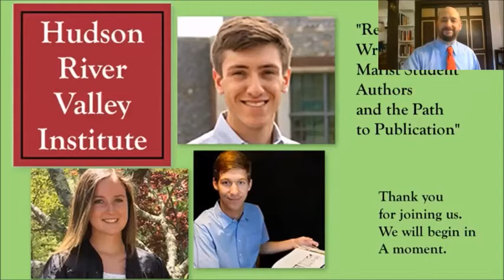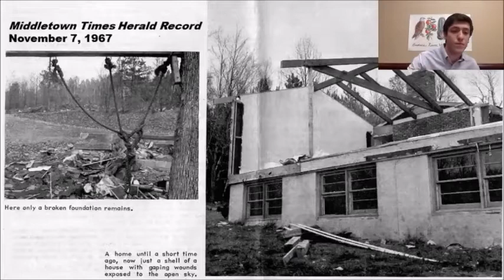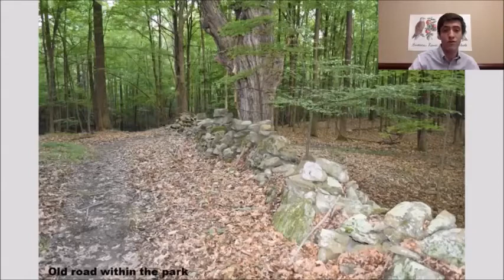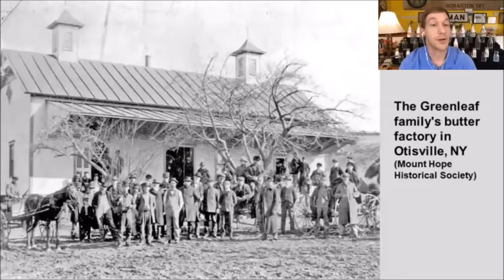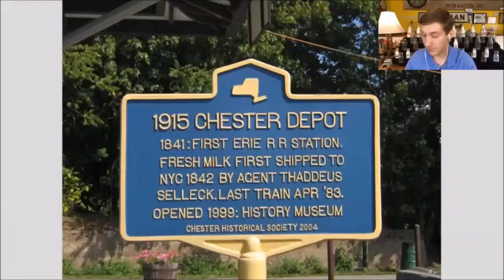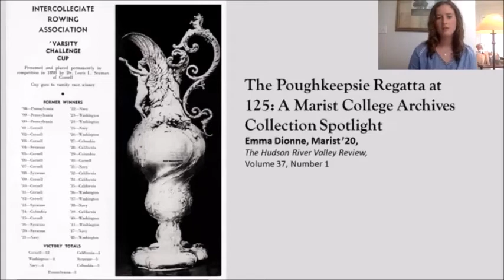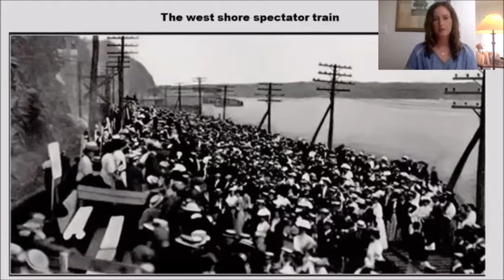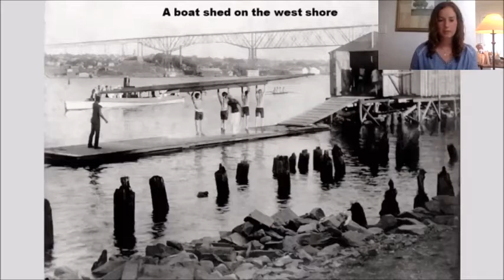Regional History Writers on the Rise: Marist Student Authors and the Path to Publication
Current and past student authors present highlights of their articles for "The Hudson River Valley Review" and share their experiences researching regional history. Learn about a community now forgotten inside a state park, the vision and technology that transformed Orange County, and the mission behind building an archival collection.